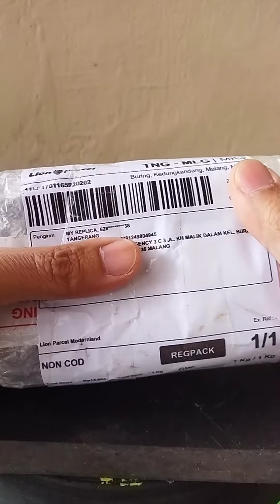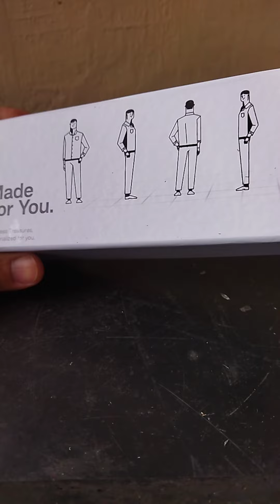unboxing figure Amin Rider Cosplay buatan MY REPLICA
akhirnya setelah menunggu 1 bulan jadi juga figure ku saat cosplay kamen rider nigo ^^. Hasil foto 3D buatan MY REPLICA